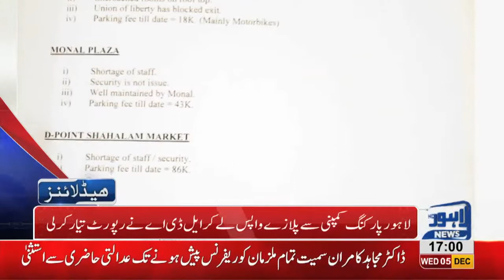05 PM Headlines Lahore News HD – 5th December 2018